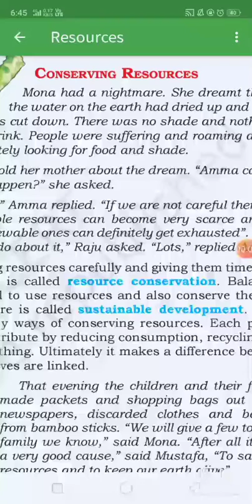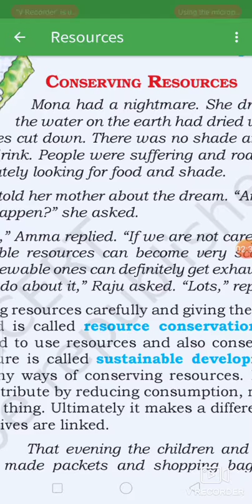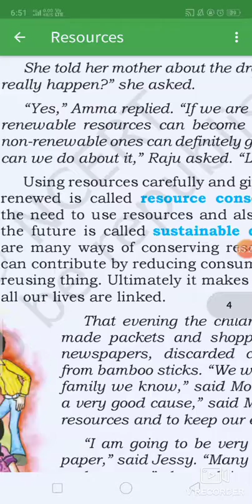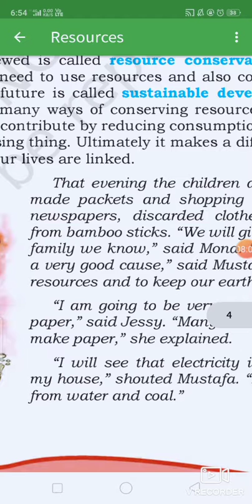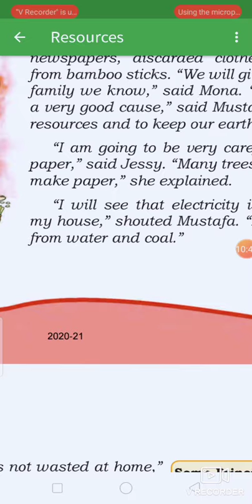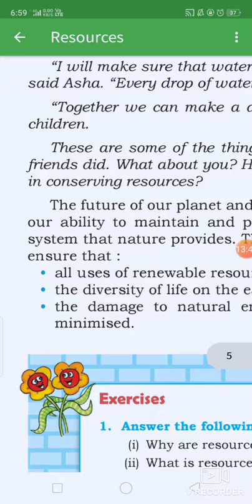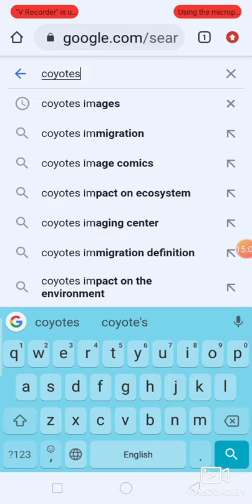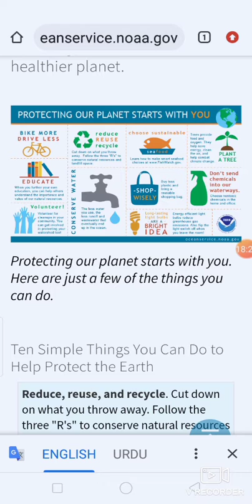Conservation of resources by Mushtaq Ahmad Mir